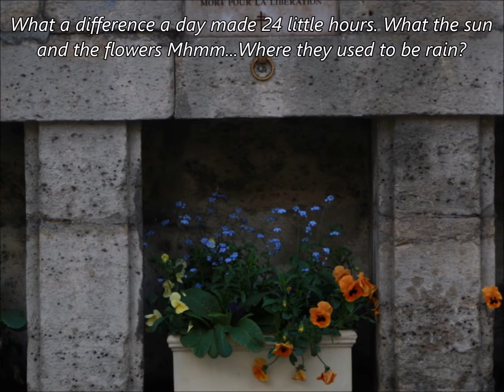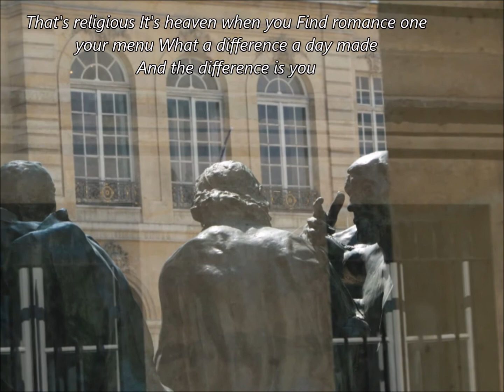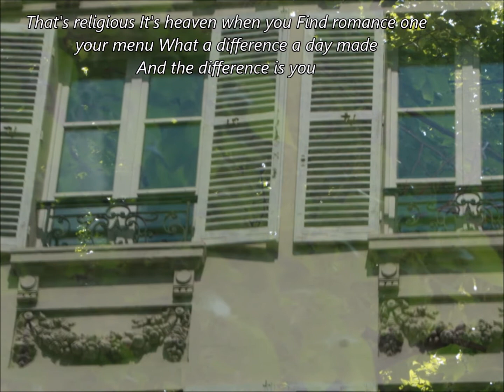콩코드광장,Place de Concorde,and etc.